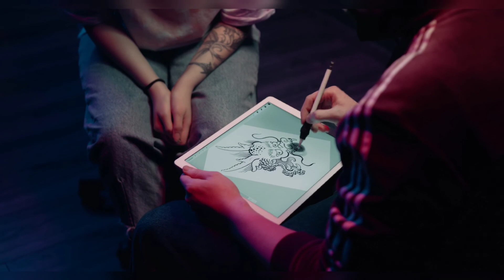History of tattoos